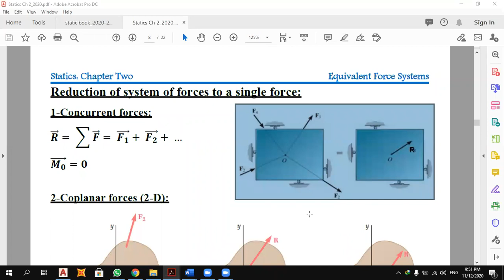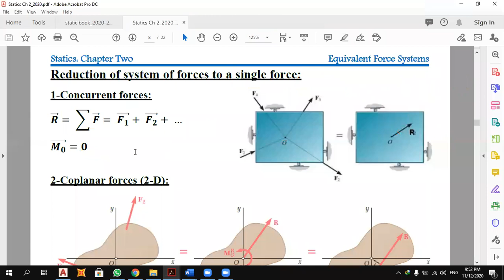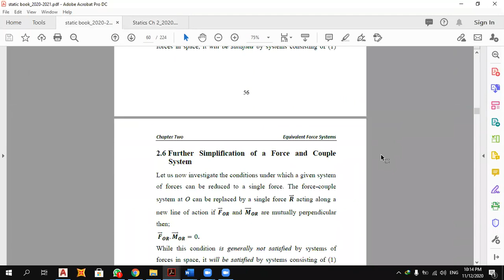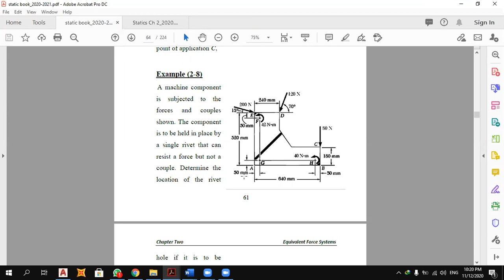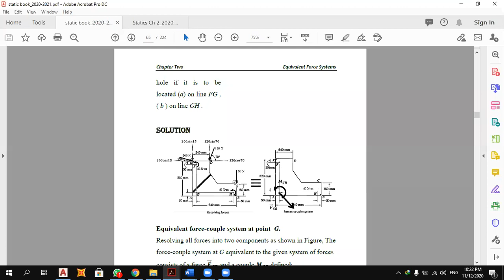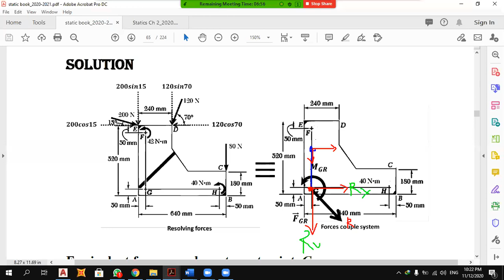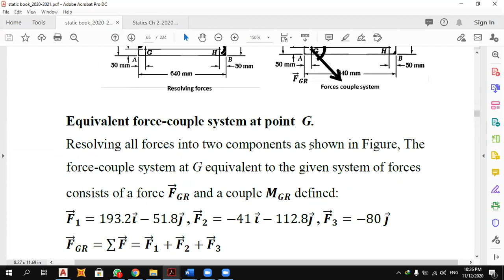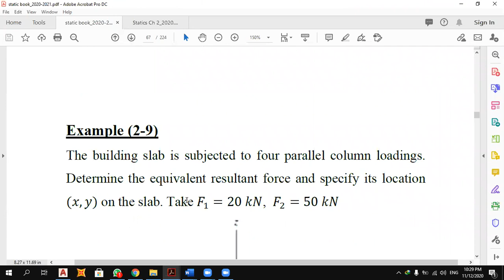Engineering Mechanics 1 - Statics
Chapter2   Part 2 #02